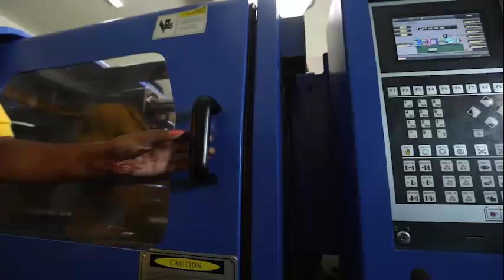Cipet Murthal 2017 NSKFDC